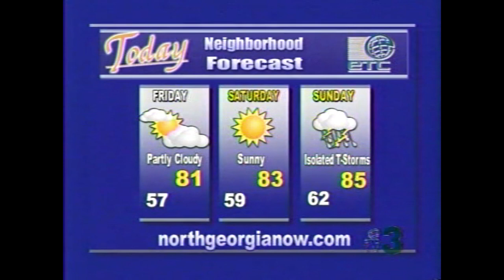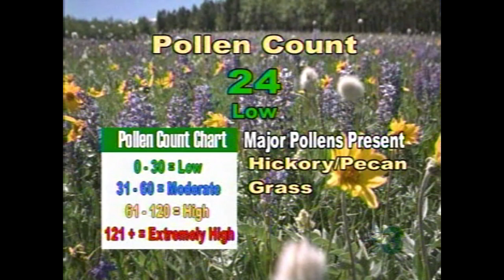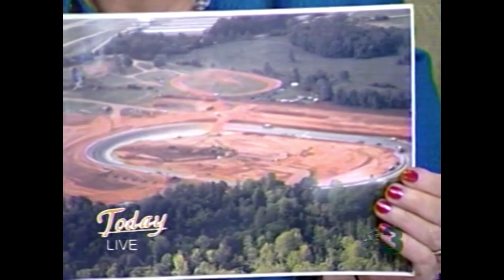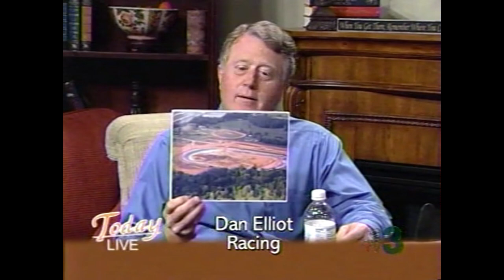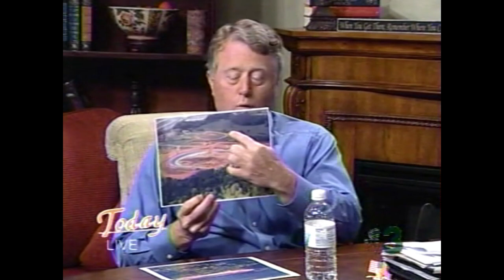Elizabeth Biggers, Debbie Scott, and Dan Elliot | North Georgia Now Today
Aired: May 29, 2009
Hosted by: Cherie Martin and Angela Burgess
Featuring Special Guests: Elizabeth Biggers, Debbie Scott, and Dan Elliot